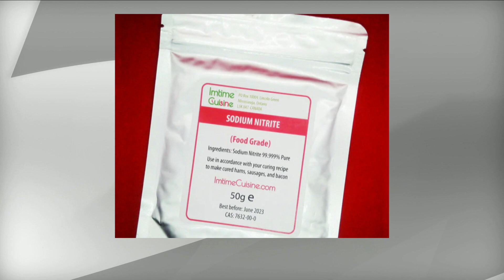Mississauga man accused of selling sodium nitrite online due in court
A Mississauga man accused of selling a potentially  deadly substance to people at risk of harming themselves is expected to appear in court today.